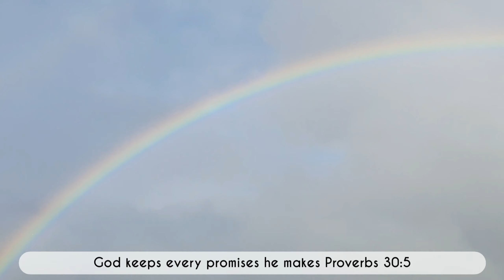Beautiful Leaves || Change